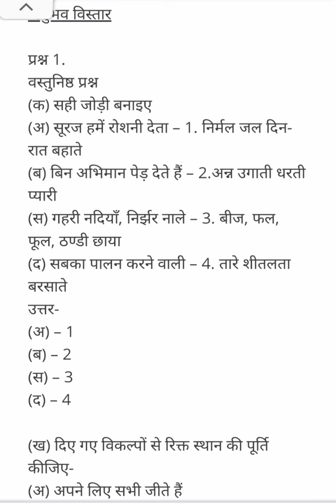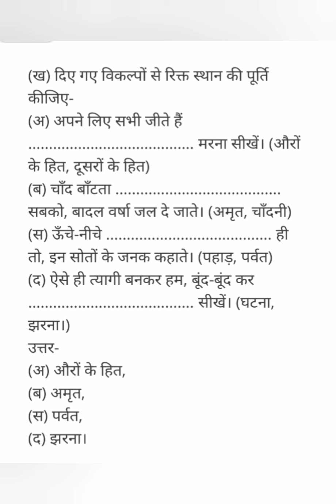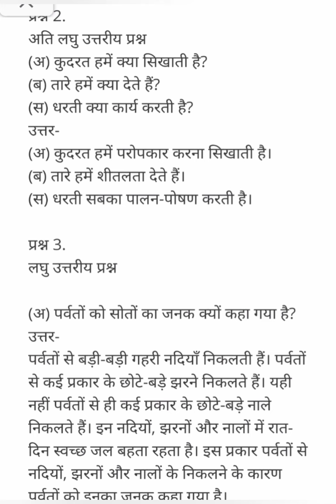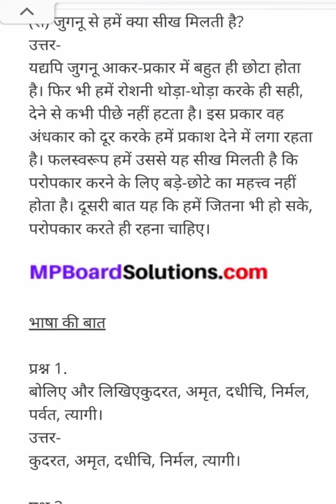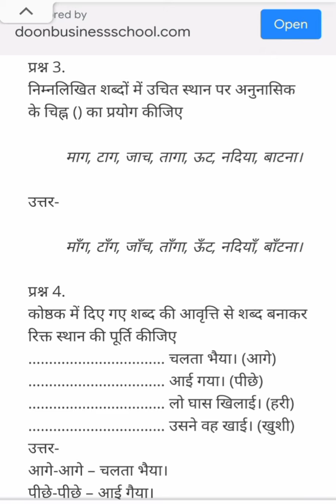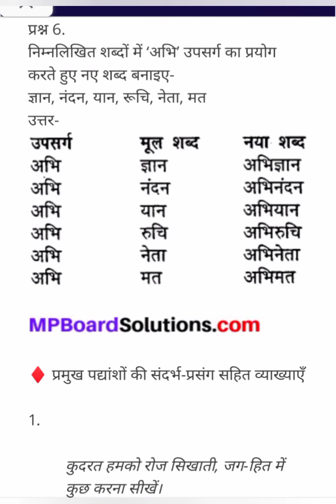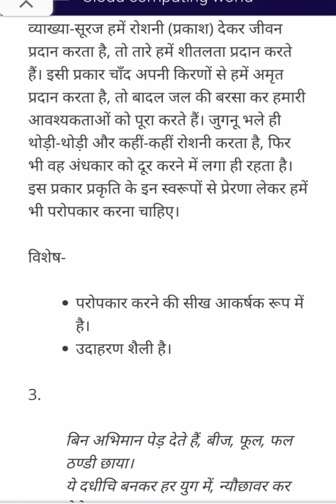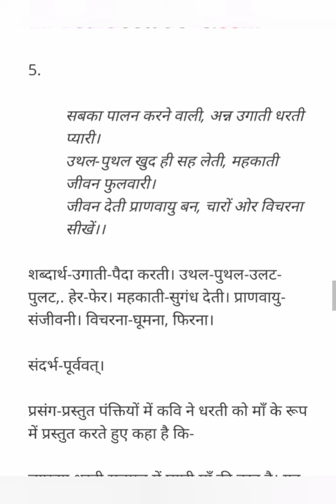कक्षा आठवीं सामान्य हिंदी पाठ-7 हम भी सीखे के प्रश्न उत्तर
कक्षा आठवीं सामान्य हिंदी हम भी सीखे पाठ  7 के प्रश्न उत्तर